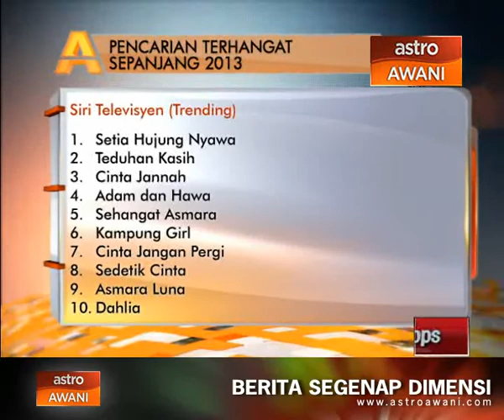Agenda Awani: Google Zeitgeist - Pencarian terhangat 2013